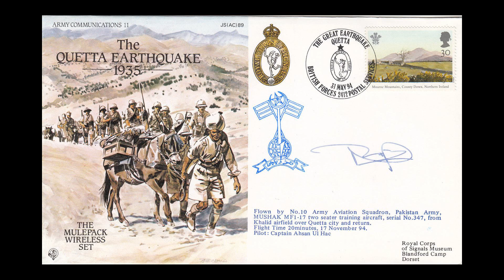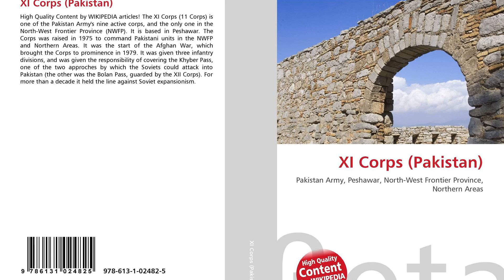[Wikipedia] Pakistan Army Corps of Signals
The Pakistan Army Corps of Signals (Urdu: ﺁرمى سيگنل كور; Army Signal Core, is an active combatant military administrative staff corps and a major intelligence and science and technology command of Pakistan Army.  The corps core objectives includes the research and development, tests, and manage the military communications and information systems support for the command and control of combined arms forces.Initially part of Indian Army Corps of Signals which was established by Royal Engineers in 1911, its members and officers closely allied itself with Royal Corps of Signals, actively participated shoulder-to-shoulder in World War II, at a time when Germany invaded Great Britain.  It came to existence on 14 August 1947, when Indian Army Corps of Signals was divided into two parts by the British Government, with one part remaining in India while other units formed what is now known as Corps of Signals in Pakistan. It was the brain-child of British Army's intelligence officer Major-General R. Cawthome who also founded and established the premier ISI in 1948. The Corps was supplemented with Royal Corps of Signals officers to assist into building the Corps to working strength. As soon as the Pakistan Army's signal officer were trained, the officer quickly replaced the British signal officers and closely allied the Corps with U.S. Army Signal Corps where the U.S. Signal Corps furthered privded advanced military training to Corps of Signals.Major. General. Obedur Rehman was the first SO-in-C of the Corps of Signals. On March 23, 1956, the Corps was re-designed as Corps of Signals, and more objectives were made responsible to Corps. In 1948, the Corps established the Military College of Signals to train the personnel and officers for the Corps. A major re-organization were carried out when Corps officers also helped established the Joint Signal Intelligence (JSI) and the Corps nomenclature was also changed. The regiments and squadrons became as battalions and companies.  In 1962, the unit was sent to Iran to help built the Iranian Army's own Signal corps, and as for its war capabilities, the Corps took participation in 1947 war, 1965 war, 1971 war, 1999 war, with India. The Corps was also involved with Afghanistan war, Bosnian war, and the Bangladesh war, making the Corps as Pakistan Army's principle combatant arm.As for its capabilities in science and technology, the Corps worked closely with Defence Science and Technology Organization (DESTO) to develop command and control software, and is notable for its participation for developing the communication system for Badr-II satellite.